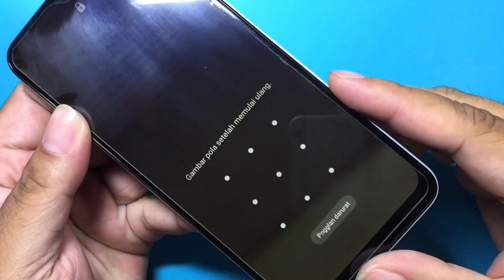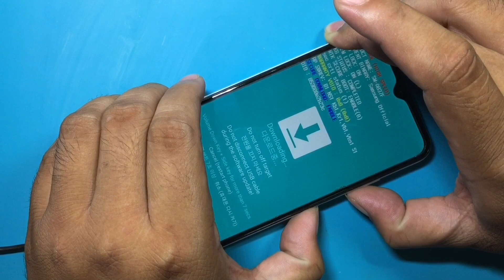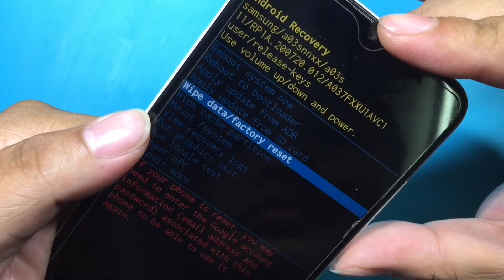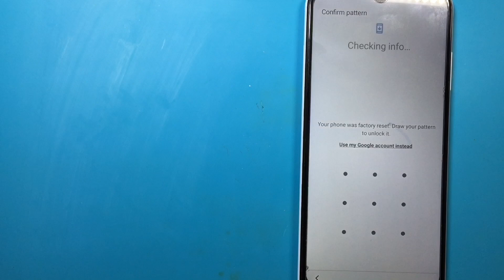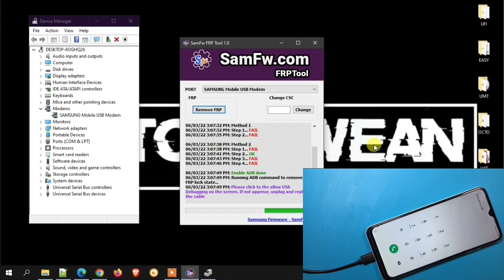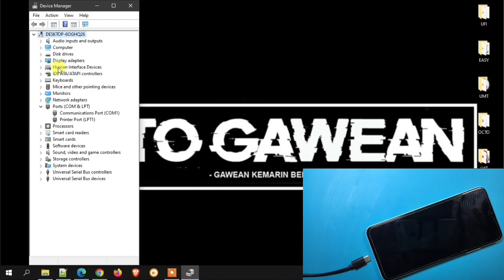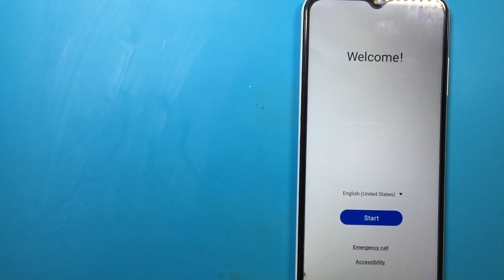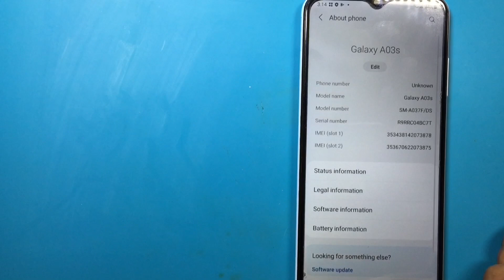Butuh Perlakuan Khusus, Untuk Mediatek Ternyata Berbeda, FRP Samsung A03s SM-A037F Pakai Metode Ini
Butuh perlakuan khusus, untuk Mediatek ternyata berbeda 📵 FRP Samsung Galaxy A03s (SM-A037F) pakai metode ini. Saya kira hanya satu kali klik sudah bisa terbypass ya dengan tool viral , tapi ternyata untuk chipset mediatek tidak semudah itu, dan saya coba untuk eksekusi masih membutuhkan bantuan dengan tool lain, ya walaupun memang satu kali klik juga 😅. Seperti apa prosesnya? Lanjut pantengin terus channel Merapi Flasher tentunya.
Dukung Kami agar tetap bermanfaat :
Maturnuwun 🙏🙏🙏.